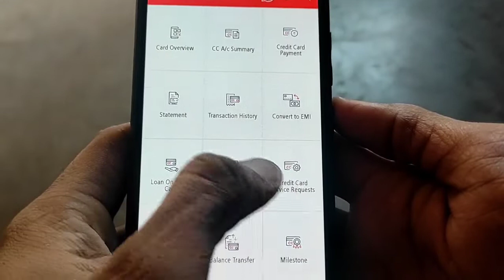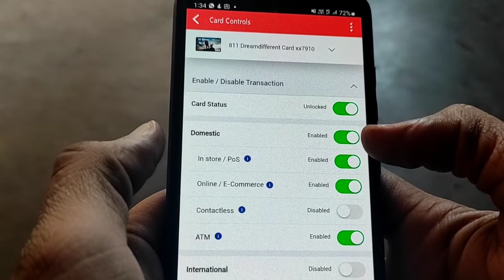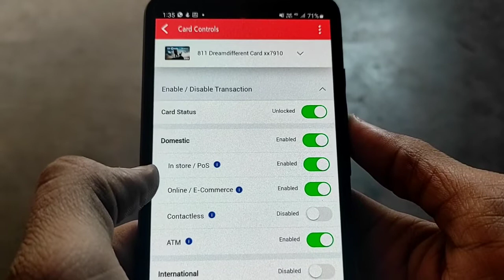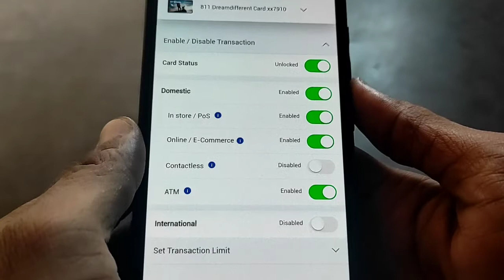How To Manage Kotak Mahindra Bank Credit Card | Credit Card मैनेज कैसे करें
Dosto es video me maine kotak bank Credit Card ko manage krne ka tarka bataya h